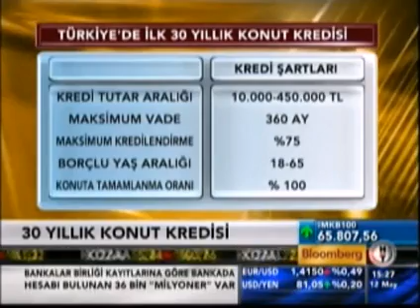Konutta vade yapısı uzuyor -2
Bloomberg HT Araştırma Müdürü Cüneyt Başaran Sinpaş Gayrimenkul Yatırım İKB Ömer Faruk Çelik ve Şeker Finans GM Bahadır teker'i ağırladı konut sektöründe uzayan vade yapıları ve BDDK'nın konut kredilerindeki tutumunu konuklarıyla mercek altına aldı.